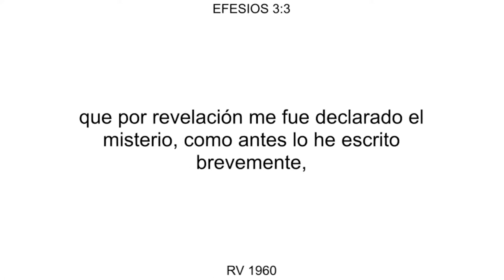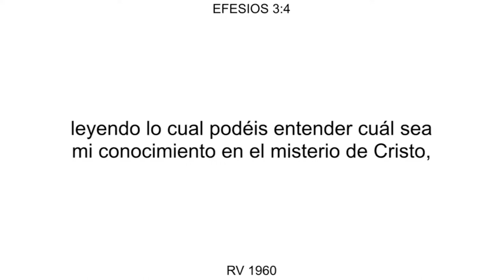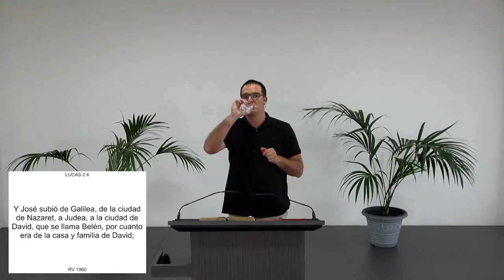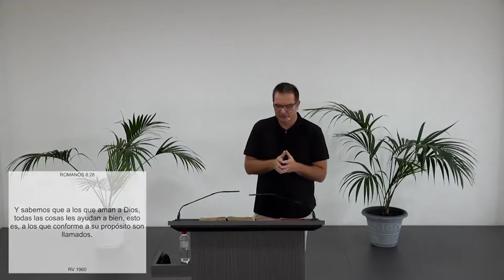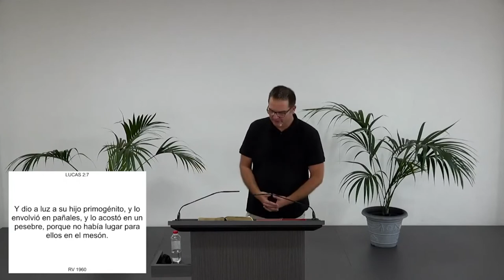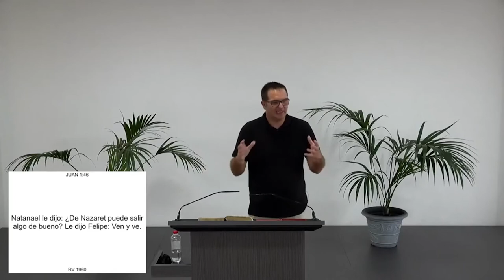09 ARMONIA DE LOS EVANGELIOS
“La Armonía de los evangelios”, Por Mario Radman